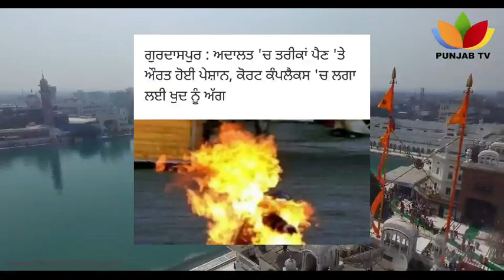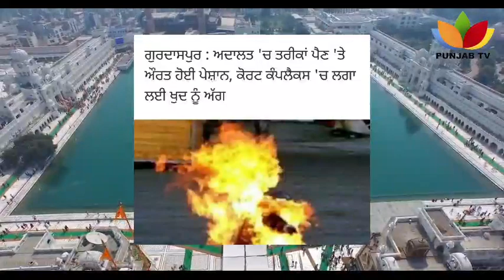ਅੱਜ ਦੀਆਂ ਮੁੱਖ ਖ਼ਬਰਾਂ | punjab weather news